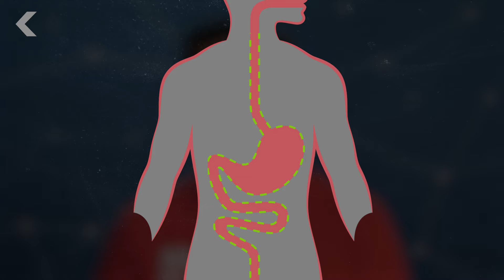This Is How the Body Reacts to Competitive Eating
Eating 70 hot dogs in ten minutes should be impossible, but competitive eaters have found a way. But how exactly does it work in the body?

"Many serious competitive eaters appear to be relatively thin and healthy. So how do they eat that many hot dogs and stay healthy? And is it safe? Not much research has been done about competitive eating. But several doctors from the University of Pennsylvania did an experiment for a National Geographic special, the results of which were published in the Journal of Roentgenology."

Take a Bite Out of the World's Top Eating Contests
"Everyone likes to eat. But for some people, eating is more than simple sustenance; it's a competition. As HowStuffWorks.com's Ed Grabianowski notes, competitive eating is a pastime that goes back thousands of years. The Major League Eating (MLE) and International Federation of Competitive Eating (IFOCE) suggested that, 'If you have 30 hungry Neanderthals in a cave and a rabbit walks in, that is a competitive eating situation.'"

Fourth of July Food: Where Did It Come From?
"For some Americans, July 4 doesn't start until a grill is fired up, followed by hot dogs, hamburgers -- or maybe kabobs -- served with sides of french fries and watermelon. So how did we land on these particular foods?"

Written by: Sophie Bakoledis